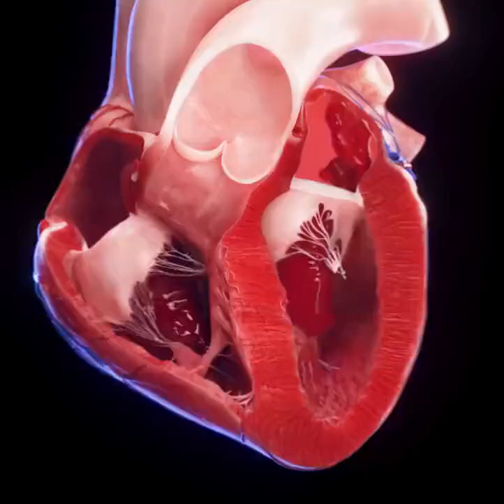the human heart